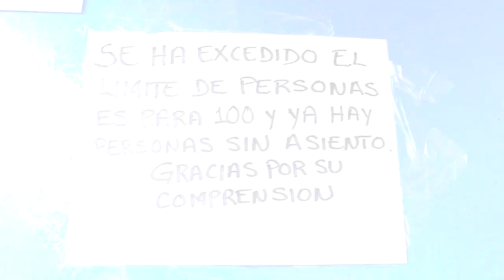RTGnoticias | Fiesta infantil se hace viral y se llena de invitados